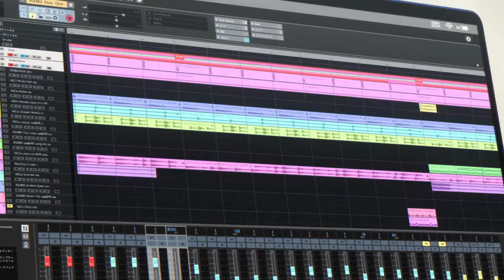Learn to be a DJ with English Lady Maho Akashi-What’s the remix.